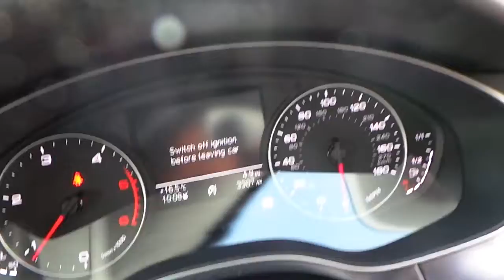Approved Used Audi - A6 2.0 TDI SE at Crewe Audi